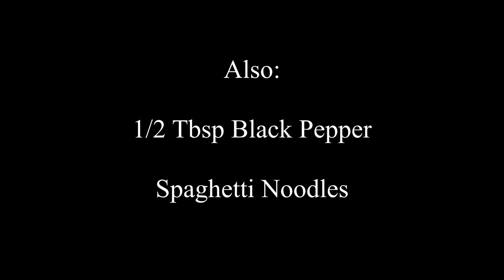The Best Creamy Carbonara Recipe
Carbonara is an Italian pasta dish from Rome but is loved by the people from all around the world. If you want to know the best recipe to make Creamy Carbonara, then watch this video.

Ingredients:
1 cup bacon
1 cup ham
1/2 tsp minced garlic
2 Tbsp Red Bell Pepper (Chopped)
2 Tbsp Green Bell Pepper (Chopped)
1/2 Cup Parsley Leaves
2 Cans of Cream of Mushroom Soup
    10.5 Oz Each
1 Can Evaporated Milk
1/4 Cup Parmesan Cheese
1 Cup Fresh Milk
1/2 Tbsp Black Pepper
Spaghetti Noodles